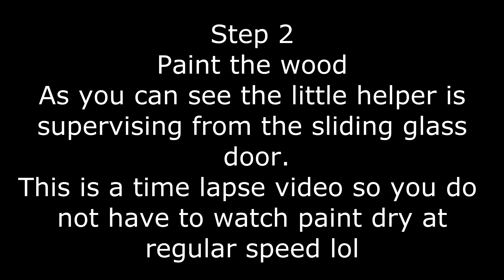Step 2 - Operation Portal Christmas Tree - Paint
We are now on step 2 of the Portal Christmas Tree - Painting the wood for the black hole effect. This part is important for the illusion of a worm hole / black hole. I was going to give it 2 coats but I am going to wait to drill all of the holes and put in the nails in that hold the lights. I am still not sure if I am going to make it round. Hmmmm I am thinking about it. what do you guys think. You can see what it looks like in the first video of the Portal Christmas Tree with Loki standing under it. Thoughts??